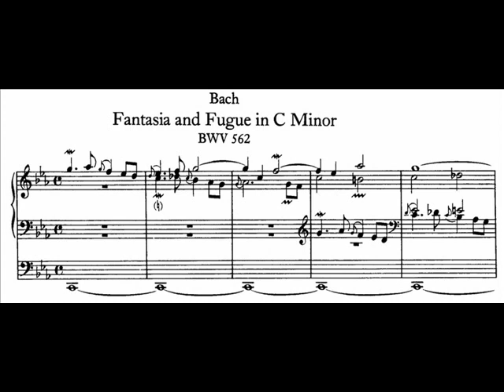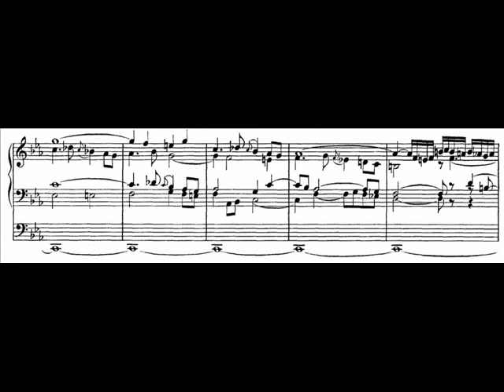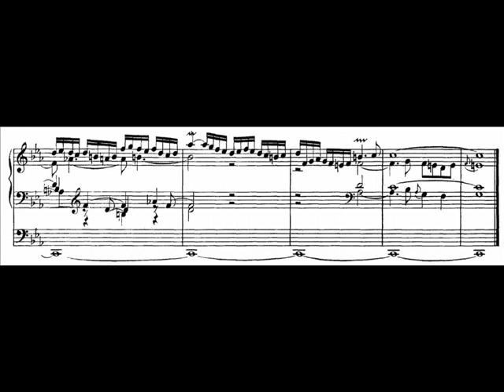J.S. Bach - BWV 562 - Fantasia c-moll / C minor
Fantasia & Fuga (fragment) c-moll / C minor BWV 562

This is the fantasia only BWV 562,1

performed by Martin Luecker, organ